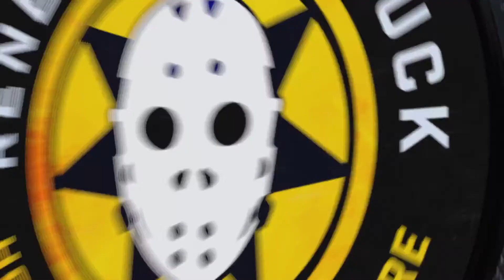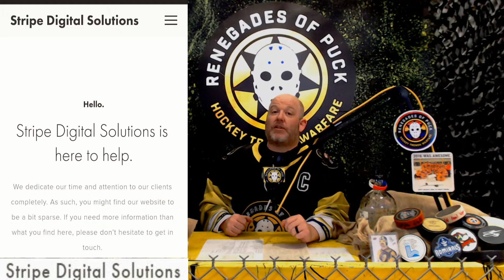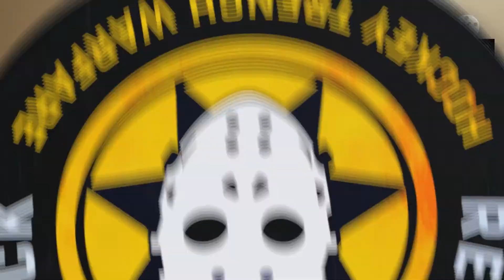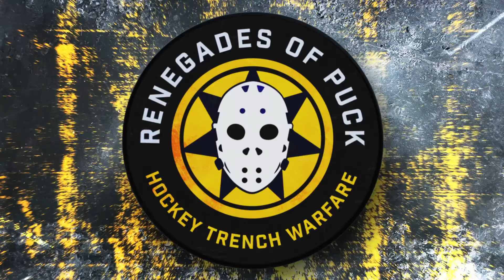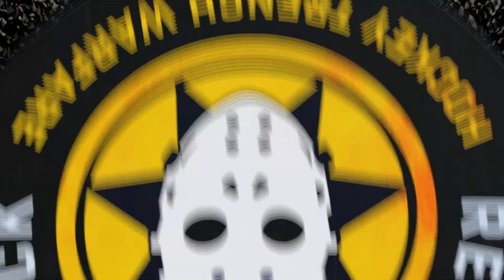ROP TV 11-11-21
The Renegades Of Puck Recap 4-2 Win At the Dallas Stars, Preview the next game against the STL Blues, & talk all things Nashville Predators Hockey!